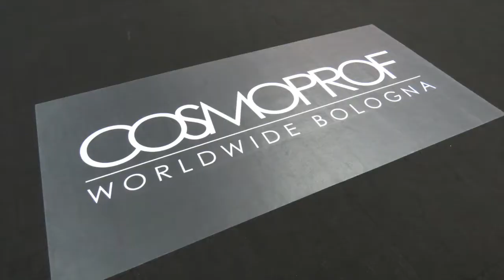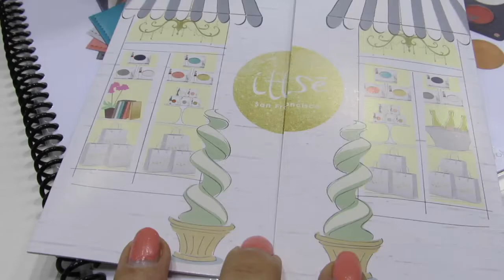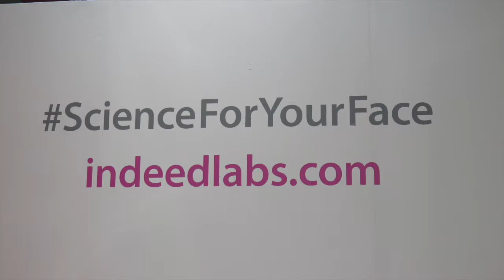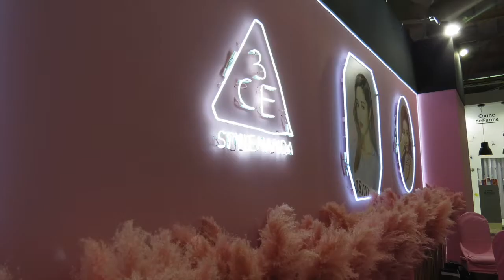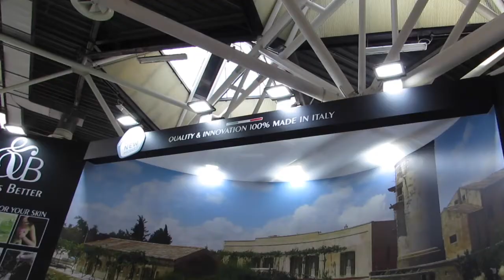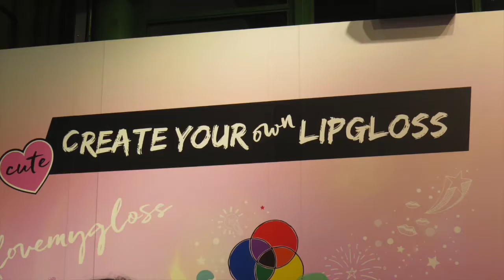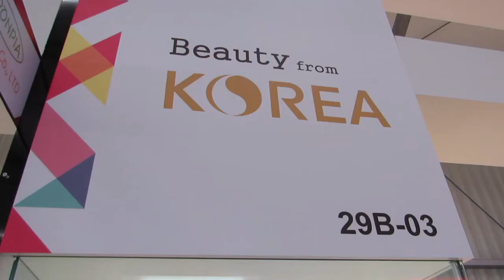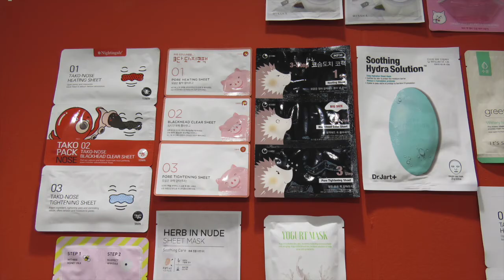CosmoProf Bologna 2017: Day 1 Vlog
Categoria